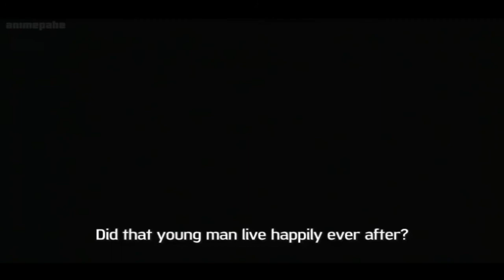Monster; The Tragic Life of Wolfgang Grimmer; The Magnificent Steiner